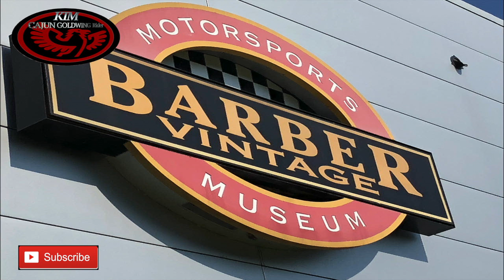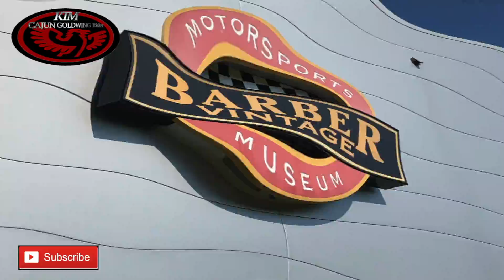103 Ep.Trip To Barber Raceway Vintage Show | Kim The Cajun Goldwing Rider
Going out ,On a Morning Ride on The Cajun Goldwing. We Will be Riding ,and showing Clips, of my Trip To Barber Raceway Vintage Show . I  Had a Great Time with some great Friends Charles, Marcus, And Mike . Come Along For a Great Ride.